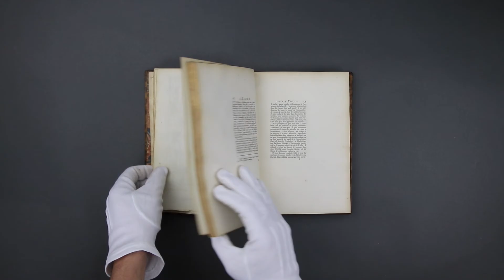Montaigne Auctions ERASME : 𝘓'𝘌́𝘭𝘰𝘨𝘦 𝘥𝘦 𝘭𝘢 𝘍𝘰𝘭𝘪𝘦.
Présentation de l'ouvrage d'ERASME : L'Éloge de la Folie.